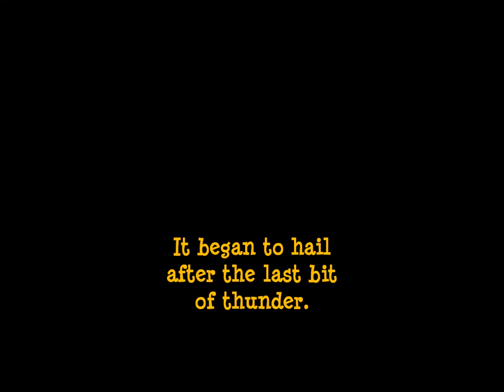Summer Storm in Talking Rock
This short storm was very powerful. It knocked out power out for about 9 hours.